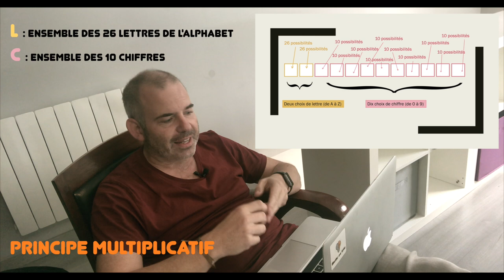Oldelaf nous aurait-il menti ? (presque) - Vlog#20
Bonjour, dans ce 20e vlog, on parle de la chanson Digicode d'Oldelaf.
Digicode est extrait de l'album "Dimanche" (P) Roy Music
Merci à Oldelaf d'avoir accepté que je parle de son travail, et pour son aimable "participation" à cette vidéo ;)

Merci aussi au grand maître Yvan Monka pour avoir défriché le terrain, une fois n'est pas coutume. :)